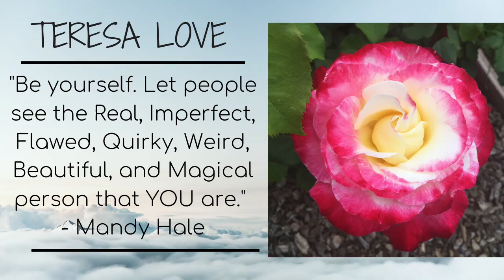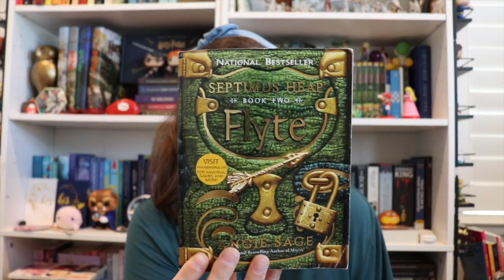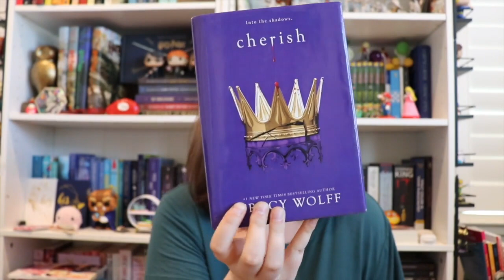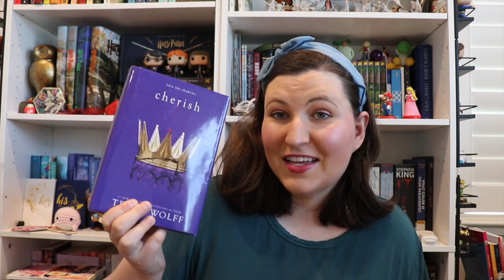Magical Readathon Orilium Academy Spring Wrap Up 2024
Today's video, Im happy to say that I have successfully finished my classes for the Orilium Academy Spring Equinox. Magical readathons are super fun readathons hosted by Book Roast on youtube. It's all FREE!

All that is left to do for my career Craftmage is the August part.

Be kind in the comments please
I'll share what I want and when I can

Equipment Used:
Camera: Canon EOS DSLR  77D 18-55mm lens
Microphone: Deity V-Mic D4 Mini Video Microphone
Vlog Camera: Canon G7x Mark iii
Iphone: 11 Pro Max
Ring Light: Neewer 18" RING LIGHT Dimmable  (Light Only)
Tripod Mini Ring Light: B-Land 5.7" with Tripod for Youtube video
Light:
Tripod for Ring Light :CowboyStudio Aluminum Adjustable Light Stand
Tripod: Veston
Computer: MacBook Pro
Thumbnail editing: Canva
Editing: iMovie

Teresa Love

Hi I am Teresa, 29 years old and this is my channel and everything that is TERESA LOVE

I make no apologies, this is me." - The Greatest Showman

Books - have really became such an amazing escape of my reality. When I jump into a book, I'm not sick. When I open up a book I am a strong, independent take no bs character. I have super natural powers or I am saving the world or in a relationship and falling in love or I am using my powers for good or I am vampire.

Vlogs - I really enjoy vlogging when I have the energy. It's fun to just record my day and bring you along showing you what I'm reading and what I am up to. I think with being sick I have such a unique and different outlook on my life. My recovery is also a big part of my life so you will see that too, the ups and downs

Makeup - I believe that beauty is in the inside but I really enjoy playing with makeup and enhancing my features. I also really love making eyeshadow looks.

I always want to be real with you guys!
I have had a bunch of health problems in my life and are currently diagnosed with POTS and CFS/ME. It’s been a struggle but through my relationship with God and my family, and I know I can handle anything that comes my way. That was 5 years ago and I am working through a recovery plan now.

I have a wonderful husband named Ricky. He's the absolute sweetest, fun loving, and always making me laugh guy. Soon he will be coming to the channel.

That’s me! So please stick around!.